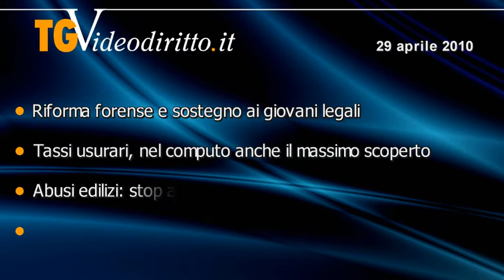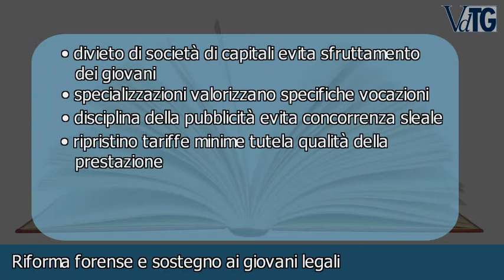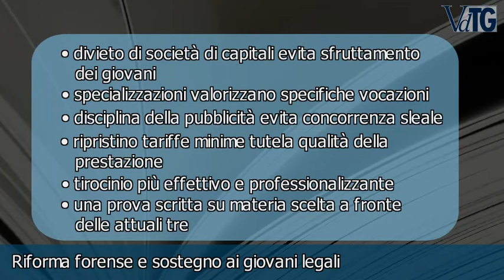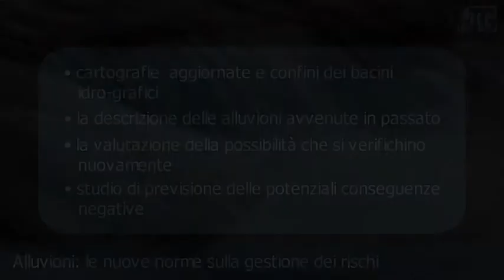Tg Videodiritto.it - Puntata del 29 aprile 2010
• Riforma forense e sostegno ai giovani legali
• Tassi usurari, nel computo anche il massimo scoperto
• Abusi edilizi: stop alla demolizioni in Campania
• Alluvioni: le nuove norme sulla gestione dei rischi